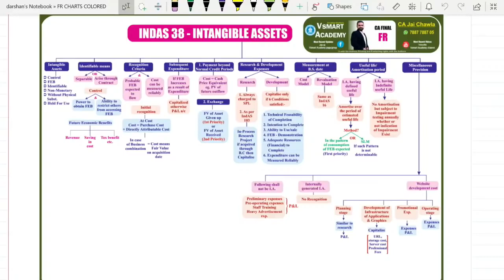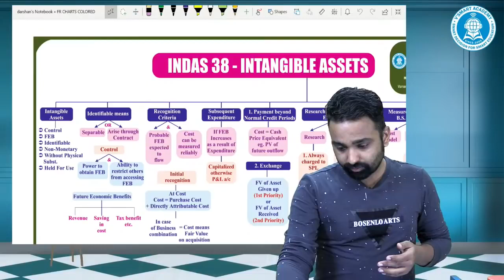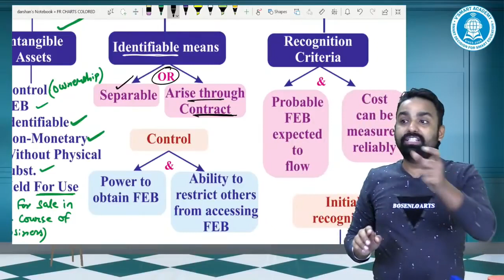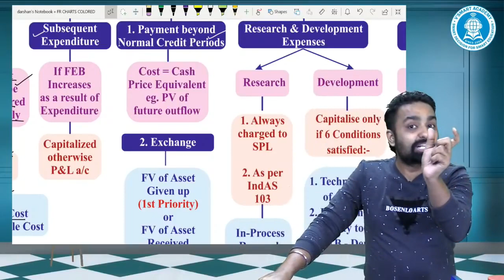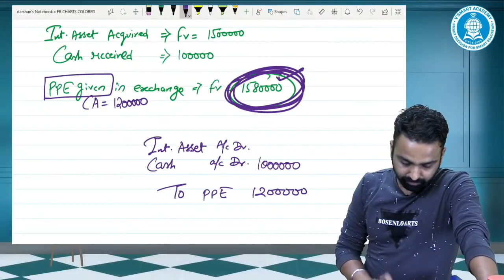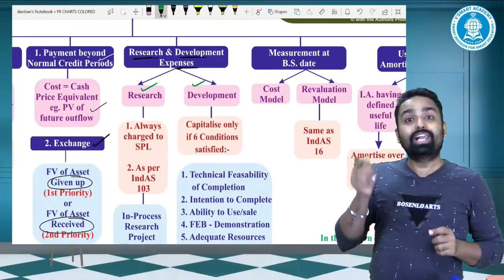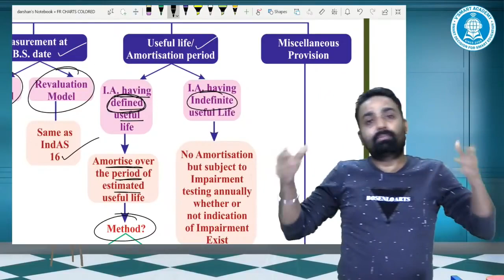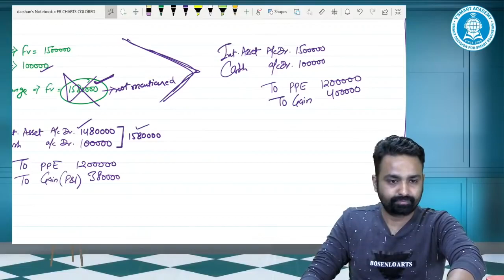03_QUICK_CHART_REVISION_INDAS38_INTANGIBLE ASSETS_CA/CMA_FINAL_FR | CA. JAI CHAWLA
03_QUICK_CHART_REVISION_INDAS38_INTANGIBLE ASSETS_CA/CMA_FINAL_FR | CA. JAI CHAWLA